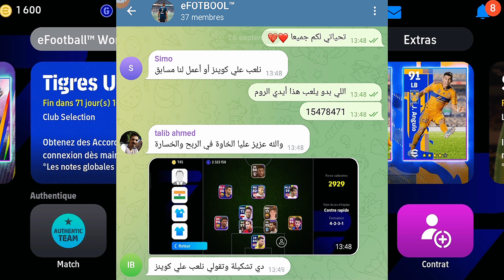رسمياً جميع تسريبات يوم الخميس الخرافية 😮 بكجات و هدايا أسطورية 🔥 efootball Mobile 2024 🔥